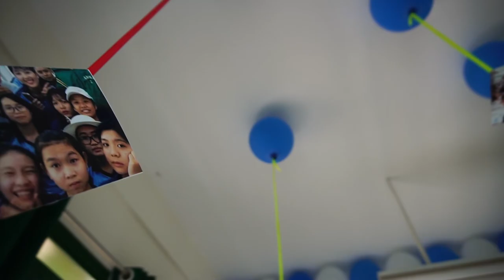Kỷ yếu lớp 12A4 trường THPT Ngô Quyền năm học 2017-2018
Giáo viên chủ nhiệm: Ha My Trong Bao.
Lớp Trưởng: Lê Thị Thu Thủy.
Lớp Phó: Nguyễn Xuân Gia Huy.
Và các hạng tép riu khác.